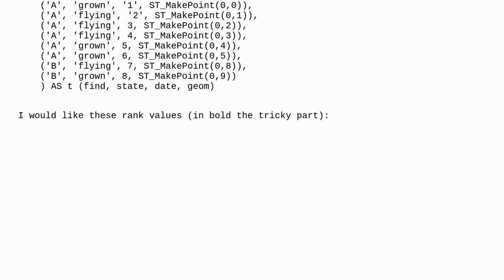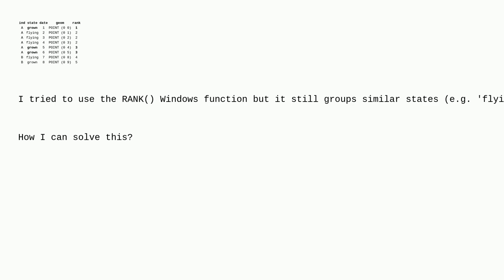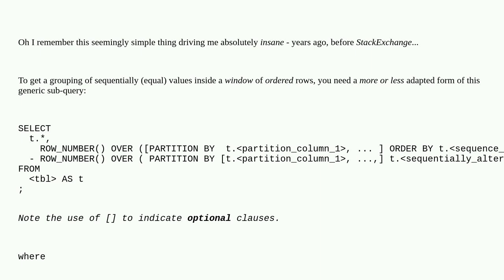Gis: Creating LineString from points by group of time period using SQL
Creating LineString from points by group of time period using SQL

A special thanks goes out to the awesome community

  order sql st-makeline postgis postgresql